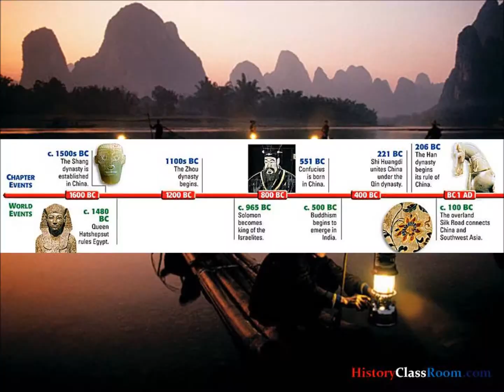HistoryClassRoom.com intro Logo